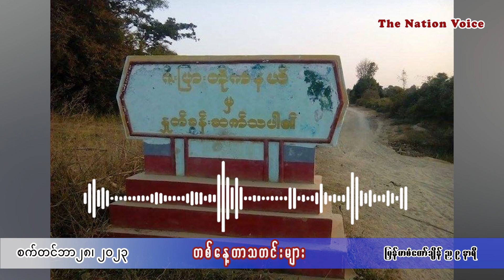The Nation Voice Myanmar | တစ်နေ့တာသတင်းများ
တစ်နေ့တာသတင်းများ

စက်တင်ဘာ ၂၈၊The Nation Voice

📌ပျူရွာတွေ ရိက္ခာပြတ်လို့ ကြွေးဥ အပါအဝင် သစ်ဥသစ်ဖုတွေရှာစားနေရ

📌ချင်းတွင်းမြစ်အတွင်းက စစ်သင်္ဘော၁၅စီးတိုက်ခိုက်ခံရပြီး ပျက်စီးမှုတွေရှိ

📌ယင်းမာပင်မြို့ပေါ်က အာဏာသိမ်းစစ်တပ်ကို  (၆၀)မမ ၂၇လုံးနဲ့ပစ်ခတ်တိုက်ခိုက်

📌KNU  တပ်မဟာ(၅) တိုက်ခိုက်လို့ အာဏာသိမ်းစစ်တပ်ရဲ့တပ်သား သေဆုံးထိခိုက်မှုရှိ